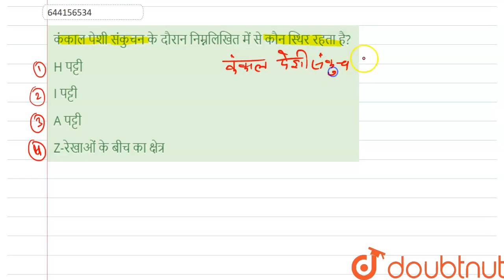कंकाल पेशी संकुचन के दौरान निम्नलिखित में से कौन स्थिर रहता है? | 12 | NEET TEST 6 | BIOLOGY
कंकाल पेशी संकुचन के दौरान निम्नलिखित में से कौन स्थिर रहता है?
Class: 12
Subject: BIOLOGY
Chapter: NEET TEST 6
Board:NEET

👉 Have Any Query? Ask Us.